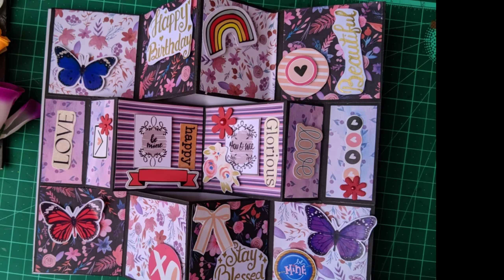Trifold card making idea❤️❤️/ handmade creation with TimCrafty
Hey everyone, welcome back to my channel TimCrafty✨ , This is a tutorial video on how to make a trifold card, you can make your own for birthday gift , friendship day gift and many more. Tell me about your thoughts about my creations on comment section below. Also you can follow my on Instagram💌

🖌️Material use :
Black cardstock (21*28cm)
Pattern paper (6.5*6.5cm)
Stickers, glue, double side foam tape, pencils, scale, score tool, shaker card.

Please watch my another video